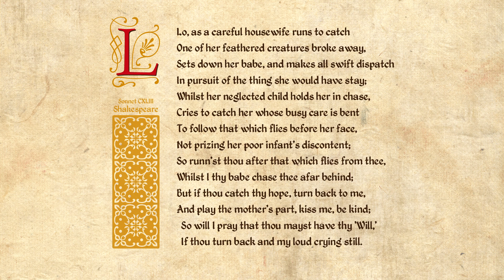Shakespeare Sonnet 143 - Lo, as a careful housewife runs to catch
Lo, as a careful housewife runs to catch
One of her feathered creatures broke away,
Sets down her babe, and makes all swift dispatch
In pursuit of the thing she would have stay;
Whilst her neglected child holds her in chase,
Cries to catch her whose busy care is bent
To follow that which flies before her face,
Not prizing her poor infant's discontent;
So runn'st thou after that which flies from thee,
Whilst I thy babe chase thee afar behind;
But if thou catch thy hope, turn back to me,
And play the mother's part, kiss me, be kind;
So will I pray that thou mayst have thy 'Will,'
If thou turn back and my loud crying still.